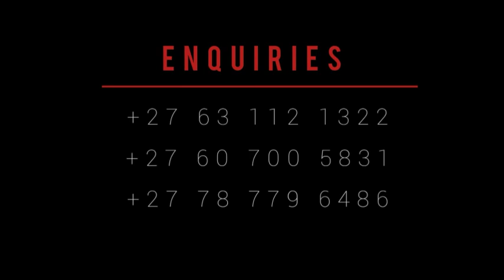Episode 04 | Interview with Loveness Mkansi Marketing Manager of (BOF PRODUCTION)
Exclusive Ride Podcast Show with Mr Chakalaka and Uncle Nick Joined by Loveness Mkansi Marketing Manager of Building Our Future Production & Event Management